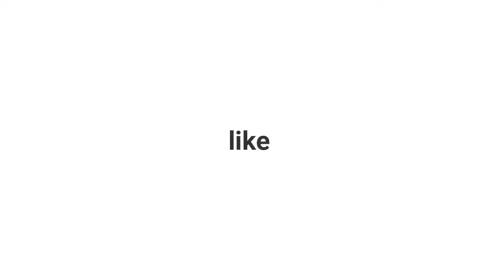Free energy generator. water turbines ideas | low water wheels | cross flow turbine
an abandoned cross flow turbine of a micro-hydro project is shown. the turbine has a  cross flow design with horizontal blades. the out put speed of the turbine is further increased with a set of pulleys. fly wheel is installed for smooth loading/unloading. its just recording with no explanation. we believe that for engineers and enthusiast who want to generate their own electricity with minimum head and high flow rate, this video is self explanatory. just watch it and do not forget to share your experience with us. As this platform is going popular, more people will get benefits from your precious suggestions and ideas.